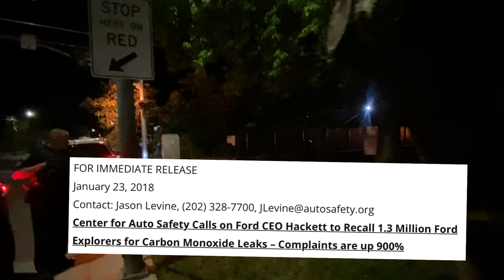Stay back I’m putting tape out( Power Push)